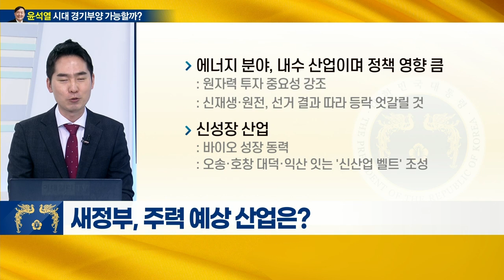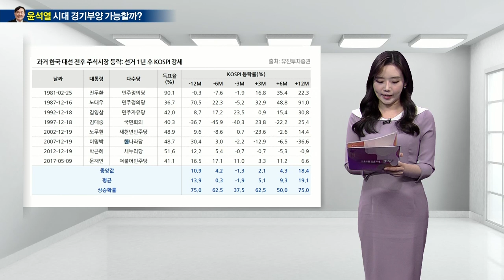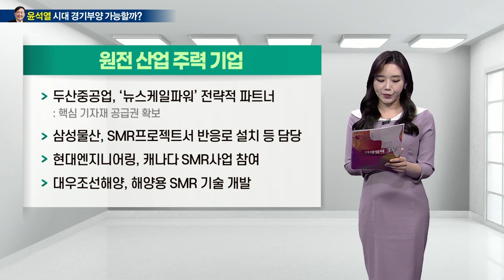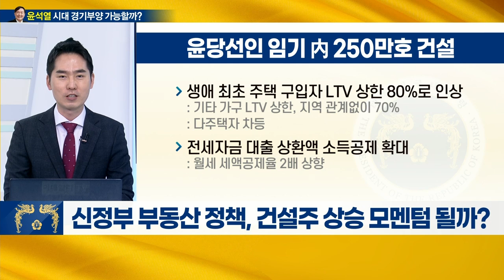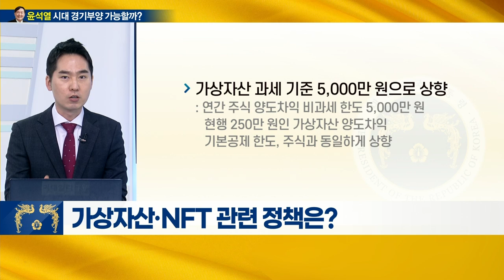윤석열 제20대 대통령 당선 새정부의 경기 부양, 기대해도 될까?_경제판 돋보기 (20220310)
Q. 윤석열 당선인 경제 공약, 시장 영향은?
Q. 주식양도세 폐지 유력, 영향은?
Q. 윤당선인의 개인투자자 보호장치, 기대 효과는?
Q. 새 정부, 주력 예상 산업은?
Q. 신정부 부동산 정책, 건설주 상승 모멘텀 될까?
Q. 가상자산·NFT 관련 정책은?
Q. 새정부 출범 시 주목할 섹터는?